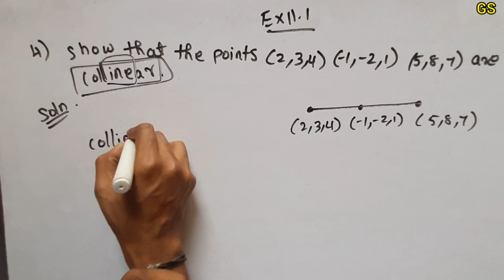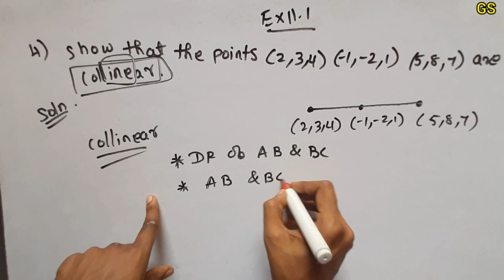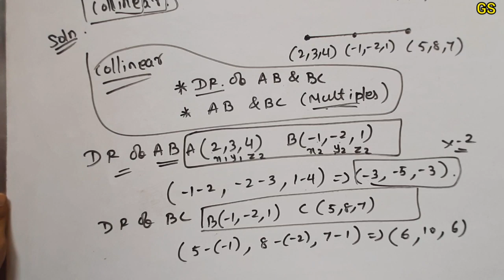Chapter 11 - Exercise 11.1 (Q.No 4) 3 Dimensional Geometry - CBSE Class 12th Maths in Tamil - NCERT